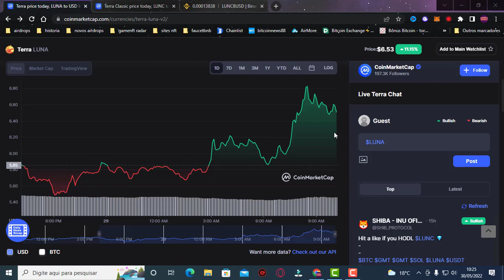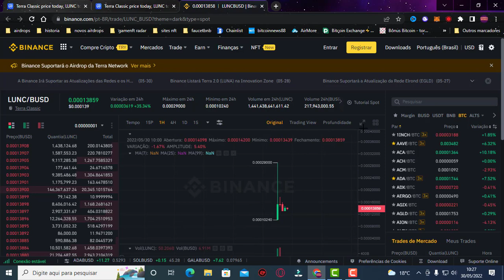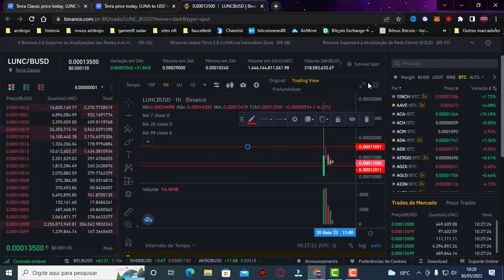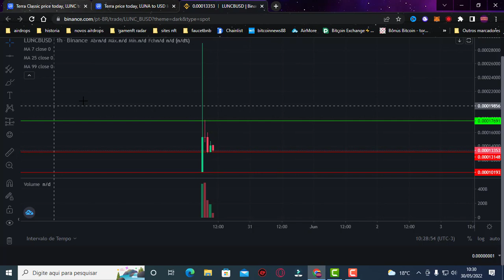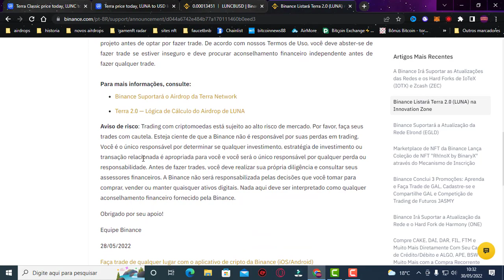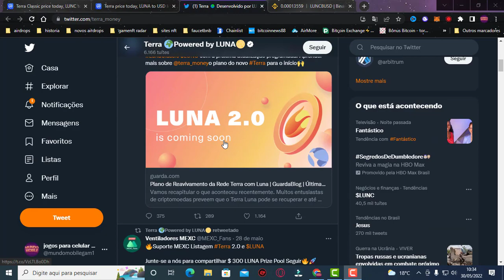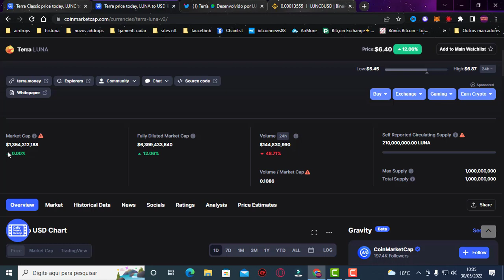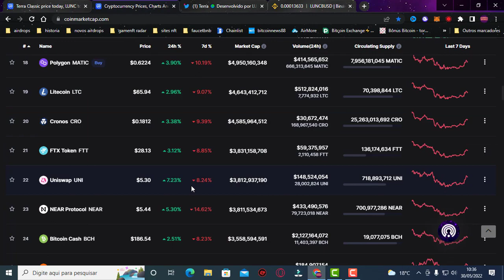TERRA LUNA 2,0 URGENTE !! VAI LISTAR BINANCE VEM PUMP $15 DOLAR AMANHA criptomoedas hoje em alta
URGENTE  !! VAI LISTAR BINANCE  TERRA LUNA 2 0 LA VEM PUMP 15 DOLLAR AMANHA CRIPTOMOEDA

VIDEO ANTERIOR BABY NA BINANCE

2️⃣⃣  ..CONTRATO DO TOKEM
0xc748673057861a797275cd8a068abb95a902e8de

Binance Como Criar uma Conta PASSO A PASSO - Corretora exchange de cripytomoedas 2021 - Bitcoin News

criptomoedas hoje
criptomoedas promissoras
criptomoedas o que é
criptomoedas como investir
criptomoedas luna
criptomoedas baratas
criptomoedas promissoras para 2022
criptomoedas como funciona
criptomoedas ada
criptomoedas axs
criptomoedas ao vivo
criptomoedas a hora da verdade
criptomoedas aave
criptomoedas avenue
criptomoedas a serem lançadas
criptomoedas app
criptomoedas bitcoin
criptomoedas brasileiras
criptomoedas baratas e promissoras 2022
criptomoedas binance
criptomoedas baratas e promissoras
criptomoedas bitcoin valor
criptomoedas brasil
criptomoedas cotação
criptomoedas com potencial de crescimento
criptomoedas caindo
criptomoedas como comprar
criptomoedas com potencial 2022
criptomoedas chapeco
criptomoedas do metaverso
criptomoedas de jogos
criptomoedas dogecoin
criptomoedas defi
criptomoedas declaração ir
criptomoedas da dinheiro
criptomoedas do mercado pago
criptomoedas descentralizadas
criptomoedas ethereum
criptomoedas em alta
criptomoedas em queda
criptomoedas em alta hoje
criptomoedas empiricus
criptomoedas em baixa
criptomoedas elon musk
criptomoedas empiricus 2022
criptomoedas fantom
criptomoedas futuro
criptomoedas famosas
criptomoedas facebook
criptomoedas fora do radar